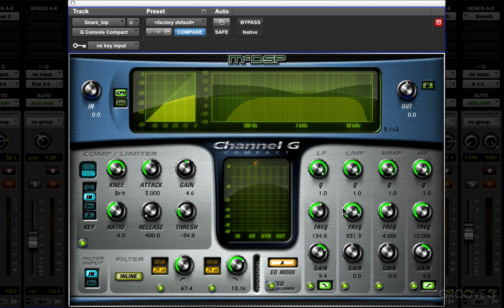Channel G Compact Overview (McDSP Plug-Ins Explained)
Learn how the controls and interface of this plug-in work, including the unique compressor input options, knee modeling, flexible routing, switchable EQs, and the various EQ modes that model the response and calibration of hardware EQs